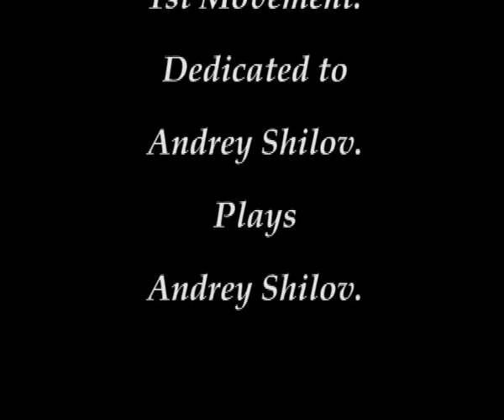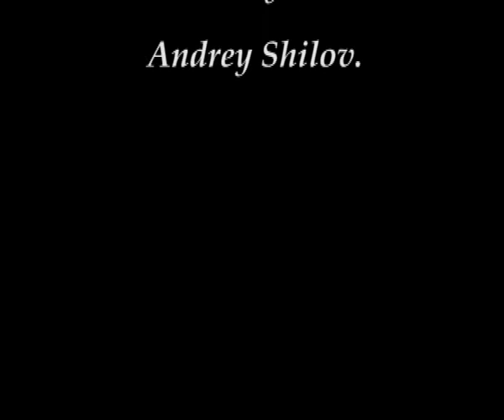Brian Wright_Sonata №1_(1st Movement)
Andrey Shilov plays 1st Movement from the "Sonata №1" for solo Guitar by English composer Brian Wright. The Sonata is dedicated to me. SONATA is published by EDITION DOHR KOLN E.D.13981
Андрей Шилов играет 1-ю часть из "Сонаты №1" для гитары соло английского композитора Брайана Райта. Соната посвящена мне - Андрею Шилову. СОНАТА опубликована в издательстве EDITION DOHR KOLN E.D.13981